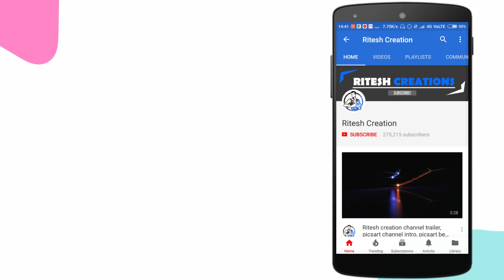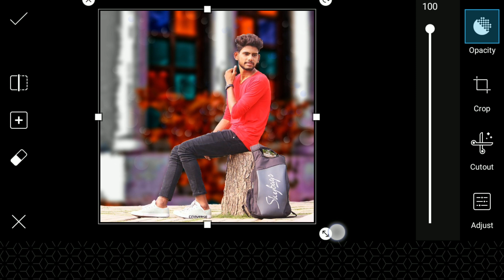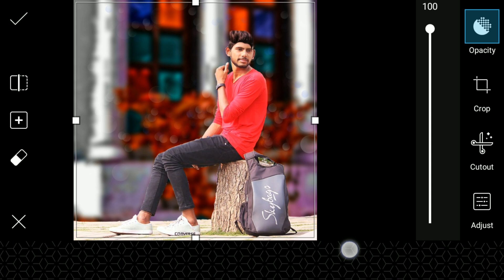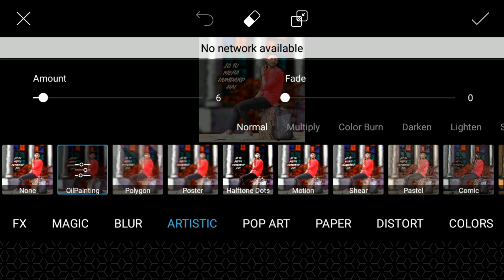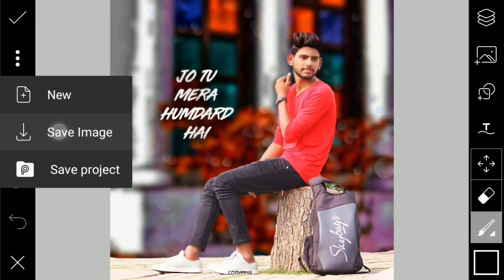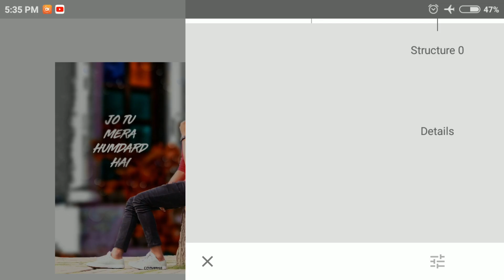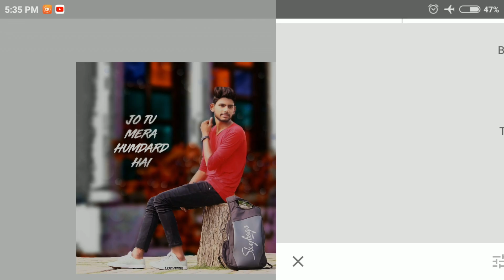3 Golden Steps of CB Editing || PicsArt New CB Editing In Hindi || Snapseed CB Editing in Hindi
🎈3 Golden Steps of CB Editing in PicsArt Step by Step in Hindi🎈

:- All the Images/Picture Shown in this Video Belong to the Respected Owner and Note Me I am Not the Owner of any Picture Showed In this Video. All Content Used is Copyright to Ritesh Creation, Use or Commercial Display or Editing of the Content without Proper Authorization is Not Allowed.